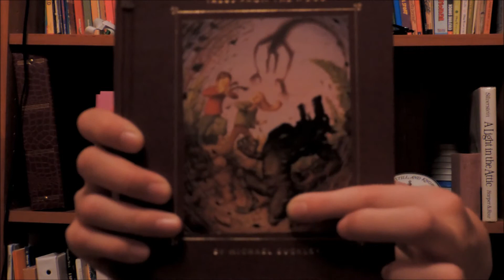September Book Review (Sisters Grimm)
Kayla is starting a new video series... a once a month book review. Tune in at the end of every month for a book review on a new book! This month the review is about a fiction book series called the Sisters Grimm! Enjoy! Open for more info!

God bless!